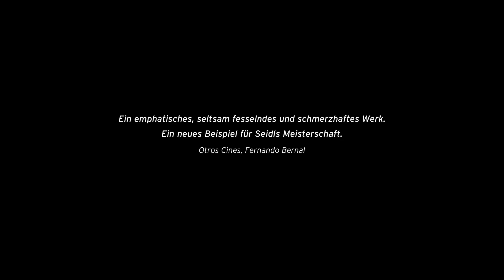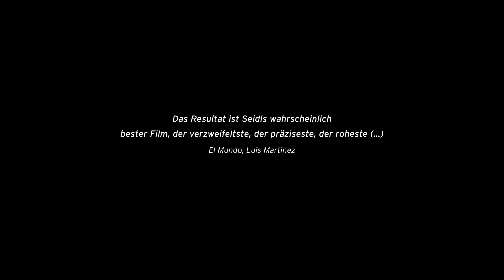SPARTA von Ulrich Seidl - ab 5. Mai im Kino!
Vor Jahren hat es den Mittvierziger Ewald (Georg Friedrich) nach Rumänien verschlagen. Jetzt wagt er einen Neuanfang. Er verlässt seine Freundin und zieht in die verarmte, ländliche Einöde, wo er mit Buben aus der Umgebung ein verfallenes Schulgebäude zu einer Festung ausbaut. Die Kinder entdecken dort eine Unbeschwertheit, die sie so nicht kannten, doch der Argwohn der Dorfbewohner lässt nicht lange auf sich warten. Und Ewald muss sich einer lange verdrängten Wahrheit stellen. SPARTA ist das Bruderstück zu RIMINI und Vollendung von Ulrich Seidls Diptychon über die Unentrinnbarkeit der eigenen Vergangenheit und den Schmerz, sich selbst zu finden.